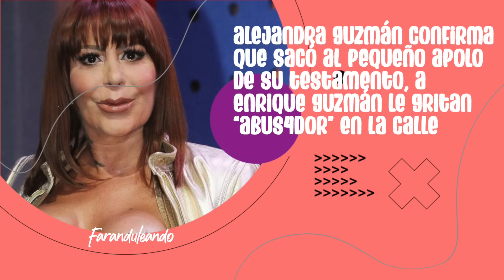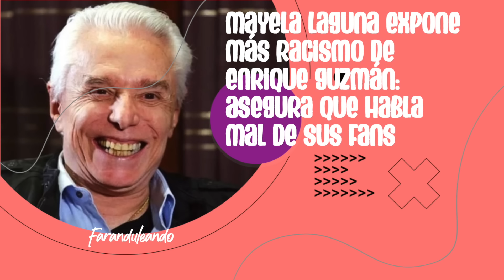Lo Sacan De La Herencia! TODOS le Dan La Espalda y Lo Dejan Amparado